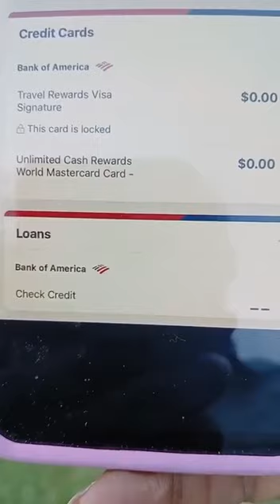Anpil moun ki gen Kanè Bank nan Bank of America wè kanè yo a zéro selon sa Televizyon CNN anonse